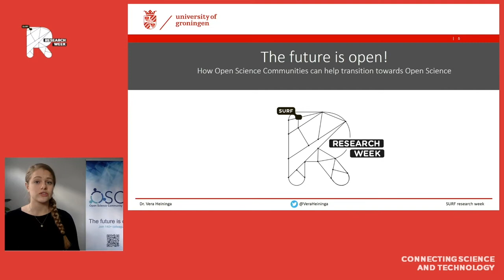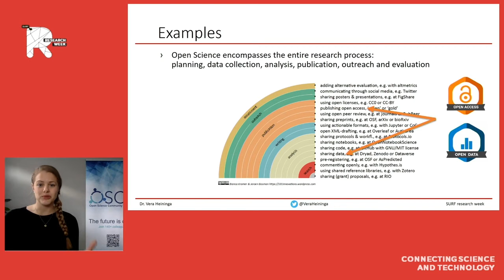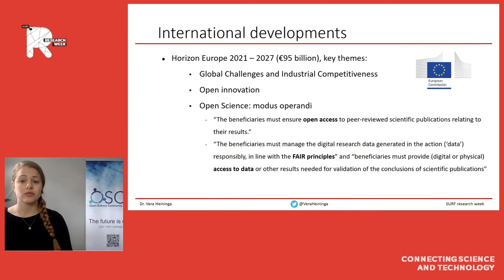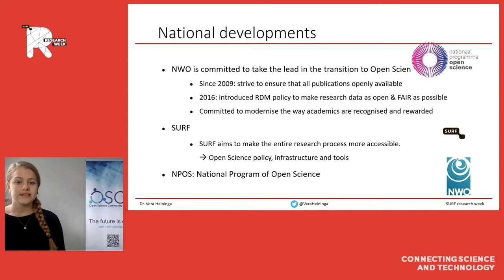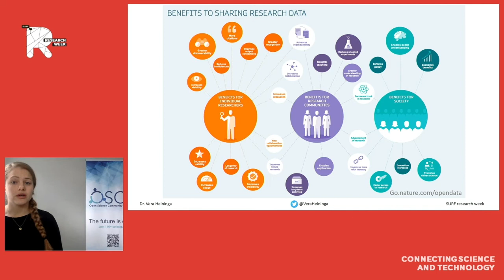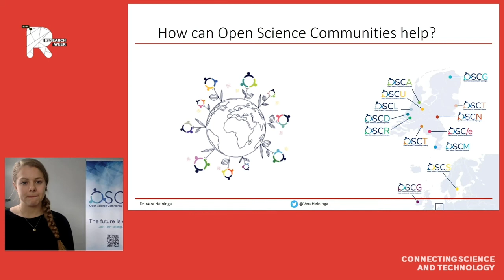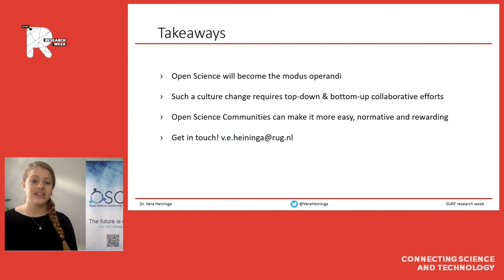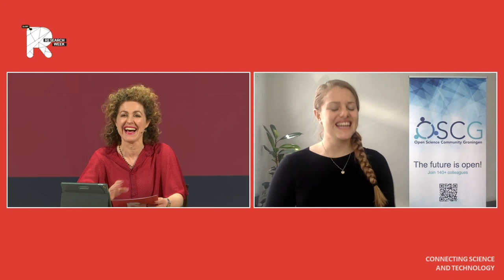SURF Research Week 2021 KEYNOTE Vera Heininga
SURF Research Week 2021 KEYNOTE Vera Heininga, Thursday 15 April